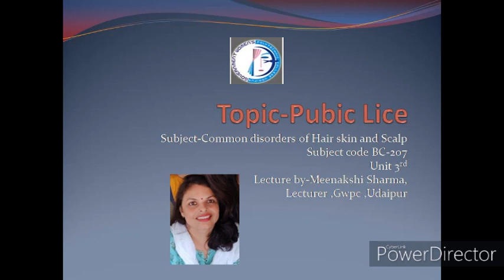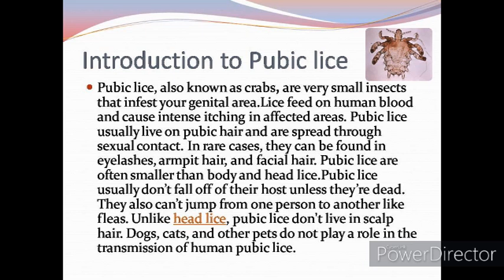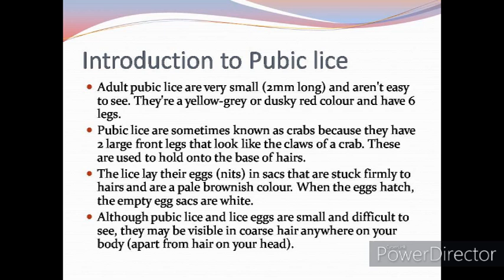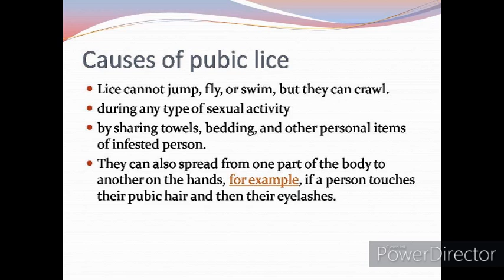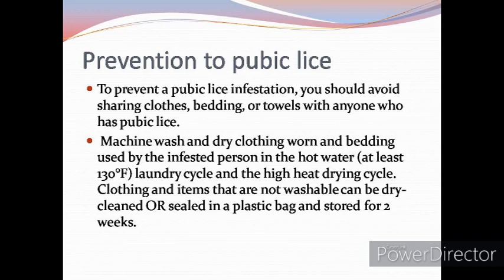Topic- Pubic Lice,BC-207,By Meenakshi Sharma,Lecturer,BC,GWPC,Udaipur,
Pubic Lice, Common Disorders of Skin,Hair & Scalp,